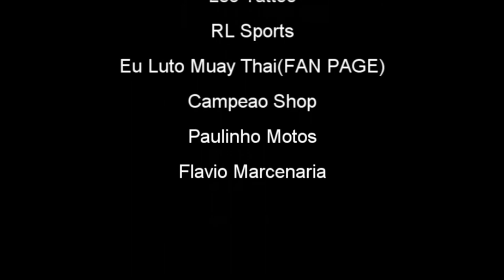THAI KIDS 3 - WELLITON(C.T.C.) X ERICK KOMATSU(THAILAND TOP TEAM) - CAT. 73Kg.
WELLITON(C.T.C.) X ERICK KOMATSU(Thailand Top Team) - CAT. 73Kg.
Thai Kids 3 - Campeonato de Muaythai SUB-17